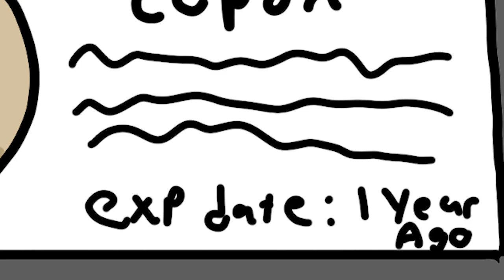Walmart Karen Encounter (work stories animated)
In this video I'm going to be telling a story about a absolutely lovely customer(Walmart Karen) that i had the pleasure of interacting with on my 5th day working in Walmart. But i wrote it like a poem for a english class and i thought i would be more humorous that way .